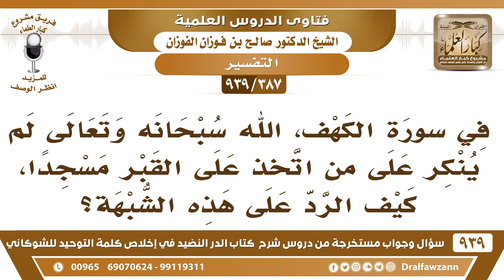[387 -939] في سورة الكهف لم ينكر الله على من اتخذ على القبر مسجداً، فكيف الرد على هذه الشبهة؟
-[387 -939] السؤال: فضيلة الشيخ وفقكم الله، في سورة الكهف، الله سبحانه وتعالى لم ينكر على من اتخذ على القبر مسجداً، كيف الرد على هذه الشبهة؟
الجواب: سبحان الله لم ينكر؟! {قال الذين غلبوا على أمرهم} هذا الإنكار {غلبوا على أمرهم} سلطة استعلموا سلطتهم بدون دليل وبدون حجة إنما هو مجرد الغلبة {قال الذين غلبوا على أمرهم لنتخذن عليهم مسجدًا} ما تقرأ التفسير ولا تدري؟!
للاشتراك في قناة الشيخ صالح الفوزان

للاستفسار والإقتراحات والدعم
رئيس الفريق
لمشروع كبار العلماء